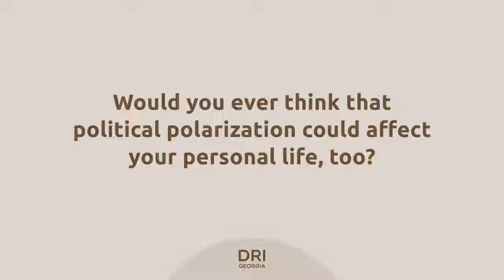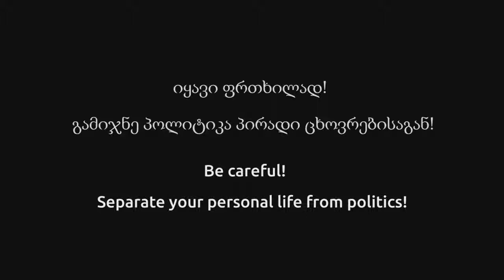Polarisation may leave you single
👩‍❤‍👨გიფიქრიათ, რომ უკიდურესი პოლიტიკური პოლარიზაცია სხვა მრავალ უარყოფით შედეგთან ერთად, თქვენს პირად ცხოვრებაზე ახდენს გავლენას?

🎤Nino Turiashvili-მა და Kristina Pitalskaya-მ CommunicaThon-ის ჰაკათონის ფარგლებში გამოკითხვა ჩაატარეს, რათა გაეგოთ მოსახლეობის დამოკიდებულება აღნიშნულ პრობლემასთან დაკავშირებით.

🤔და თქვენ წახვიდოდით იმ ადამიანთან პაემანზე, ვისაც თქვენგან განსხვავებული პოლიტიკური პარტია მოსწონს?